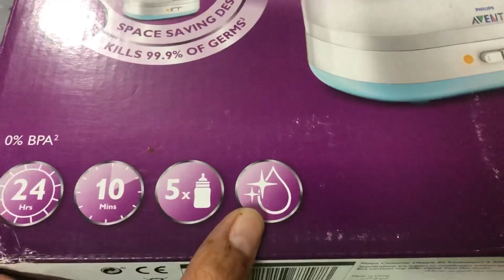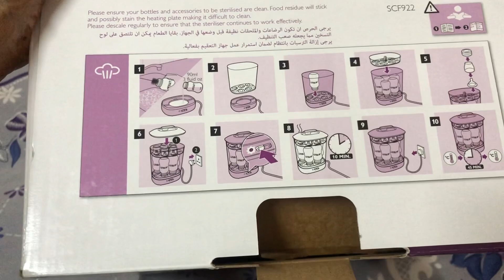Philips Avent 2-in-1 Electric Steam Sterilizer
philipsavent sterilizer mybabyandme Philips 2in 1 electric steam sterilizer DEMO